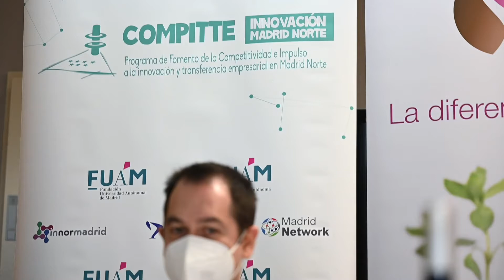Presentación del programa de Retos UAM - PTV para el sector del vino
La Fundación de la Universidad Autónoma de Madrid (FUAM) y la Plataforma Tecnológica del Vino (PTV) se unen para potenciar la innovación vitivinícola e impulsar la transferencia de tecnología al sector productivo de Madrid.

La FUAM y la PTV suman así esfuerzos para llevar a cabo una campaña común de retos de innovación abierta dirigida al sector del vino de Madrid que conecte las necesidades del sector y las soluciones basadas en el conocimiento de la Universidad Autónoma de Madrid (UAM). Además, ambas entidades articularán acciones de difusión conjuntas que contribuyan a fortalecer las relaciones del tejido innovador e investigador de Madrid en materia vitivinícola.